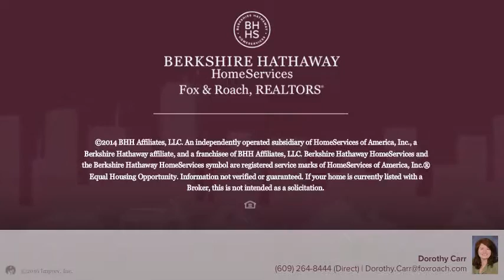241 S 35th Street B Brigantine, NJ 08203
Dorothy Carr - Brigantine
3 beds 2/0 baths